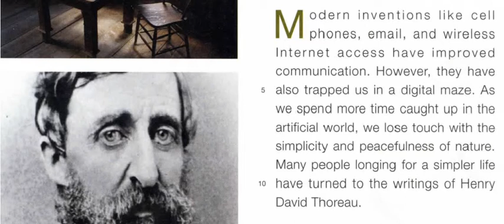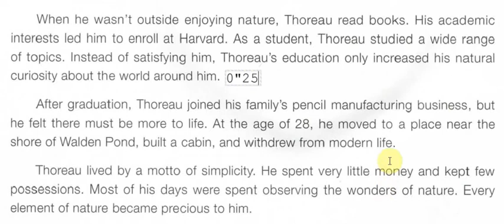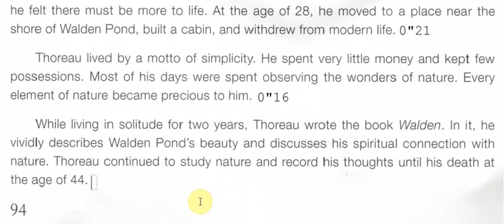Reading Highlights 2 U32 reading by Jimmy's English